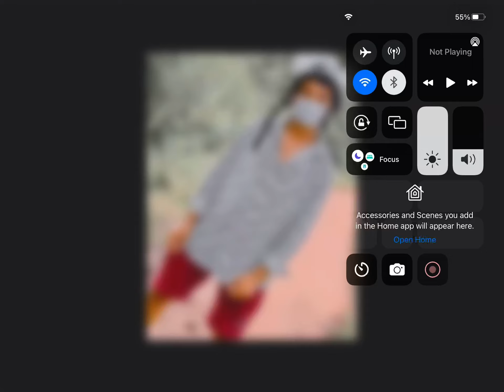snowball Face Reveal (NOT CLICKBATE)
OMG FACE REVEALED!